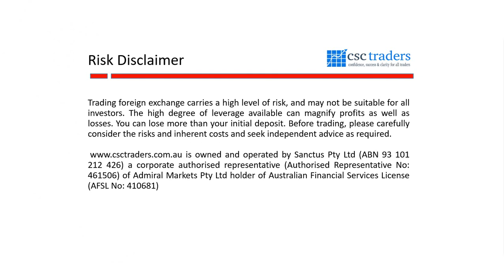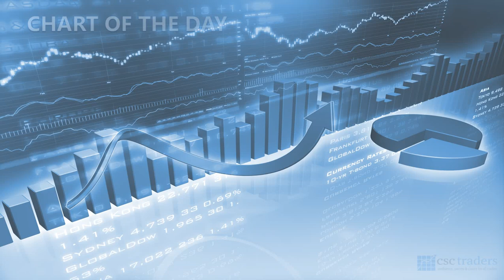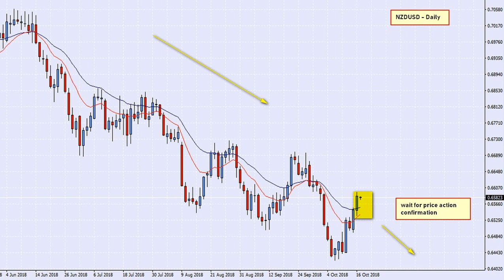The Daily Call with Cristian Moreno Oct 17 2018